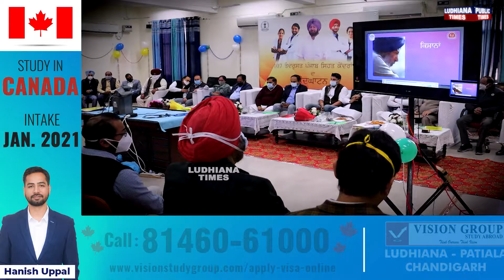Corona ਦੀ Second Wave ਦੇ ਮੱਦੇਨਜ਼ਰ ਪ੍ਰਸ਼ਾਸਨ ਨੇ ਕੀਤੀ ਮੀਟਿੰਗ, DC ਤੋਂ ਸੁਣੋ ਕੀ ਨੇ ਸਿਹਤ ਵਿਭਾਗ ਦੀਆਂ ਤਿਆਰੀਆਂ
The administration held a meeting in the wake of Corona's Second Wave. Hear from DC what the health department's preparations are